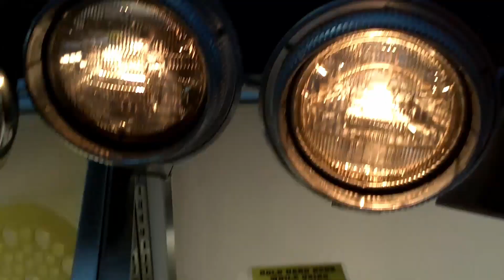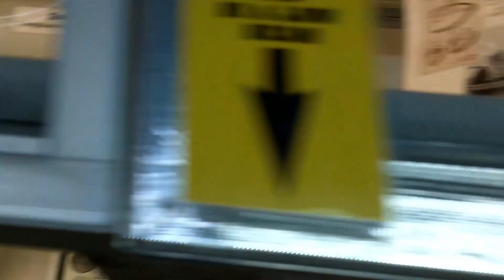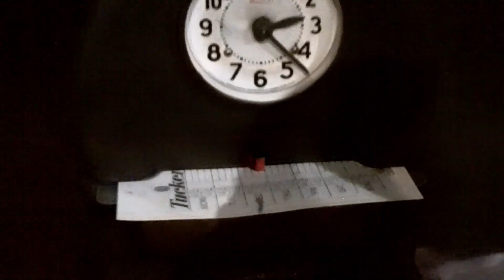Hershey Antique Auto Museum trip last fall